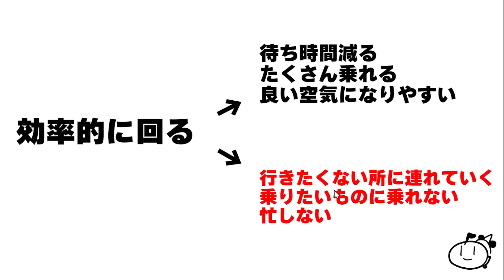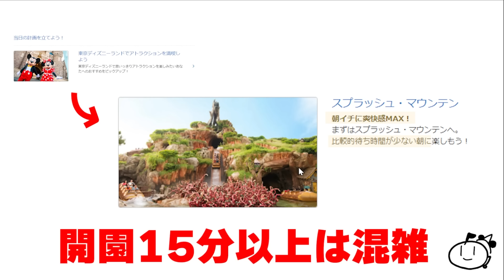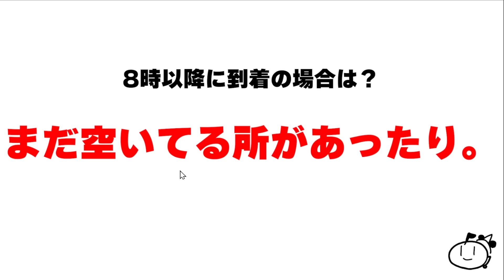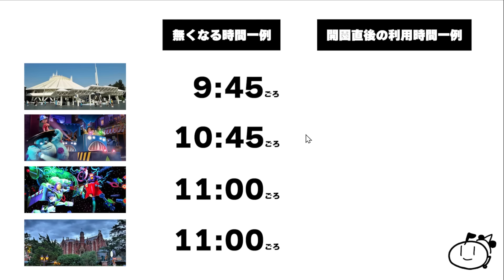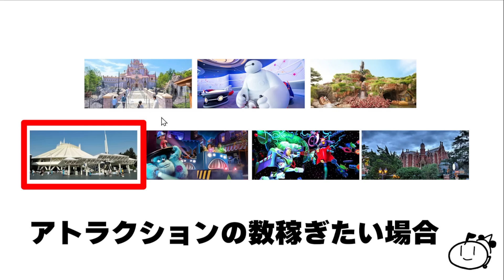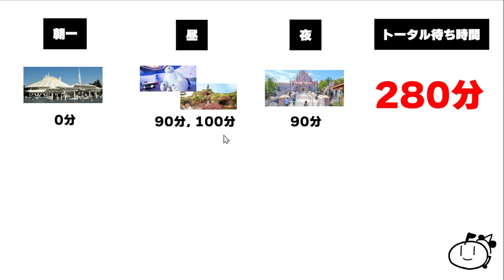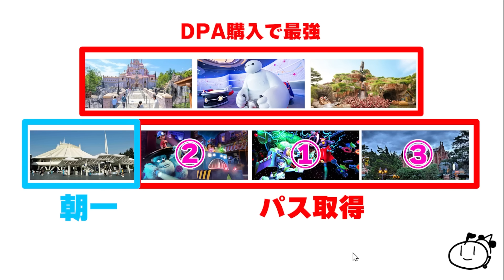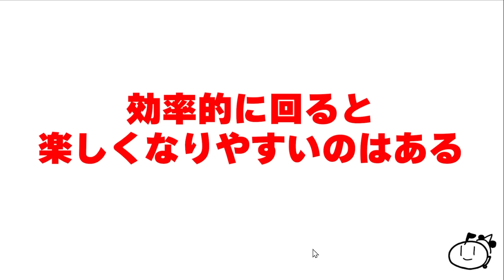【徹底解説】2024年春ディズニーランド朝イチの回り方を詳しく解説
2024年3月〜5月の東京ディズニーランド
効率的に回るために朝一行くべきアトラクションを解説します

今回の動画を見ていただくことで
・ディズニーランド朝一行くべきアトラクション
・効率的に回る方法
が分かります

00:00 はじめに
01:09 ディズニーを楽しむために
03:14 間違えてはいけないこと
09:25 朝一行くべき解説
26:33 他の例